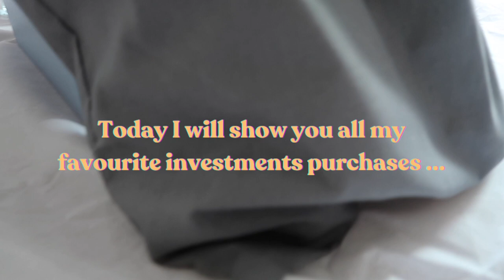INVESTMENT HAUL | Unboxing | My Regrets | Wishlist Items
Want to see my full 'investment piece' collection? Even better, want to know which I regret and which I'd buy again? This video has it all including and unboxing of my latest investment buy, alongside my wishlist for future purchases.